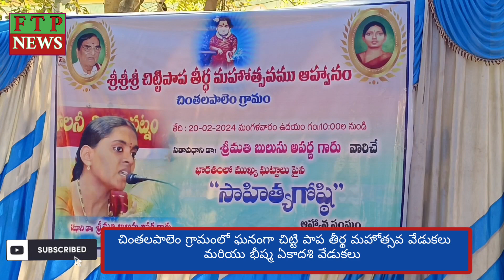చింతలపాలెం గ్రామంలో ఘనంగా చిట్టి పాప తీర్థ మహోత్సవ వేడుకలు మరియు భీష్మ ఏకాదశి వేడుకలు